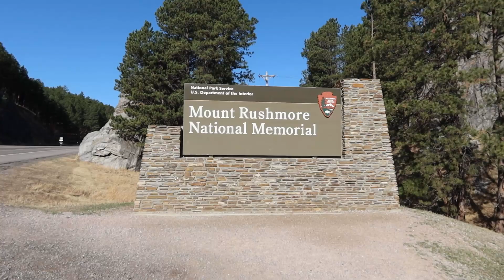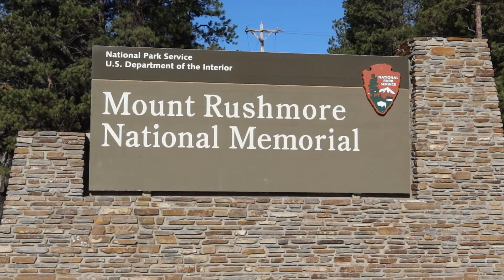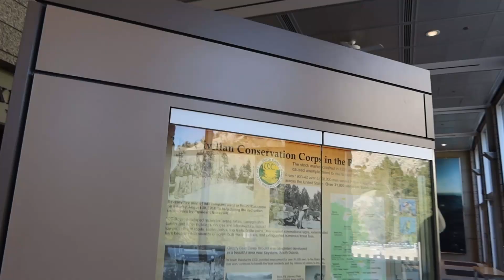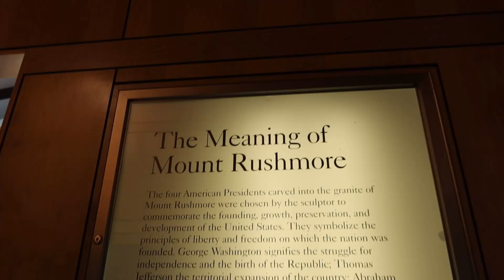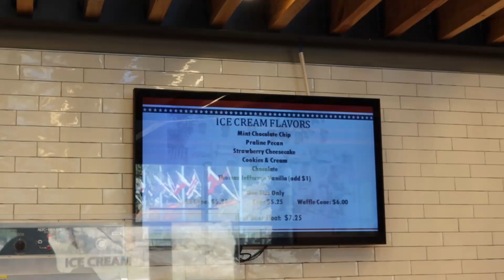Mount Rushmore Part 5 of our Road trip 2021 Series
We head out from Rapid City SD and head up to Mount Rushmore. Checking out the Black Hills just days after the forest fire that shut down the National Monument tore through the area. It was a great start to the day with my son.